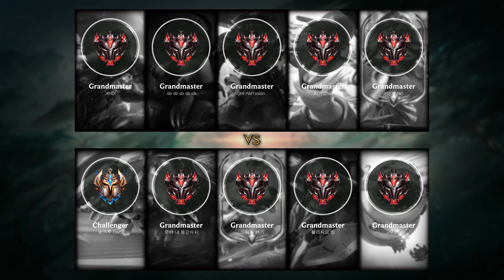Lucian Mid vs Fizz - KR Grandmaster Patch 9.17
- Runes: 00:18 (Press the Attack)
- Damage dealt: 26:38
- Ability & Build: 26:27
- Skin: High Noon Lucian